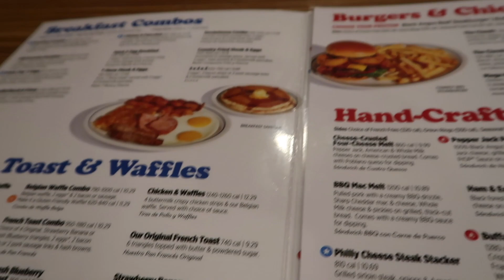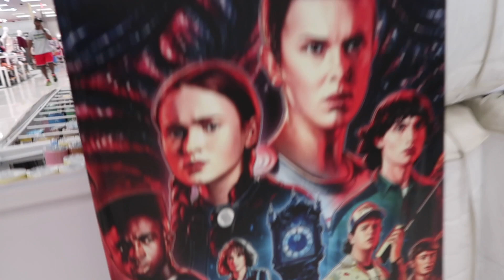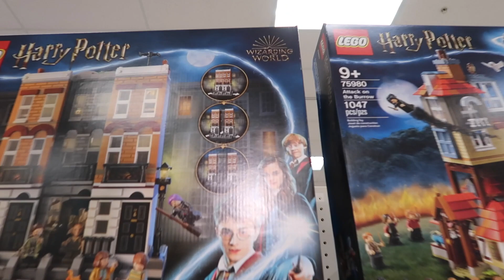FLORIDA VLOG | First day jet lag blues, Ihop & shopping in Target?!? EP2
FLORIDA VLOG | First day jet lag blues, Ihop & How much in Target!

Hi all, welcome to day 1 of our Florida vlog series. We start off day 1 with an early dip as the jet lag has us. Our plans changed as we was all feeling the knock on from travel day so we decided to cancel Aquatica and get a bit of shopping done.

First morning traditions... it has to be IHOP and then we head to Target and Publix...for you guessed it... those donuts!!!

We all really struggled to get going on this holiday so didn't want to push the kids. There's no right or wrong way to do this type of holiday but we just let the kids guide us to how they were feeling

00:00 Intro
00:55 Early morning dip
03:19 Our hire car
03:57 Villa tour
07:00 Ihop time
09:02 Traget shopping
13:58 How much??
14:45 If you know you know
15:20 Managing jet lag
16:22 Pool time
17:47 TGI'S and a plan change
21:08 Letting the kids guide us
22:53 What a storm!